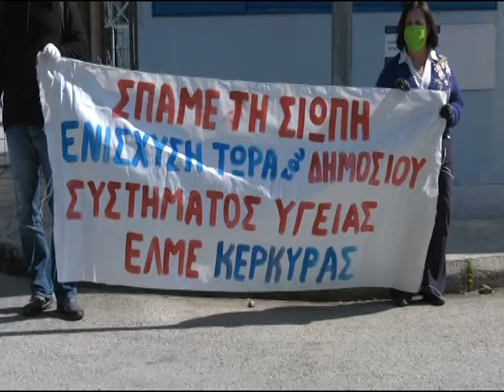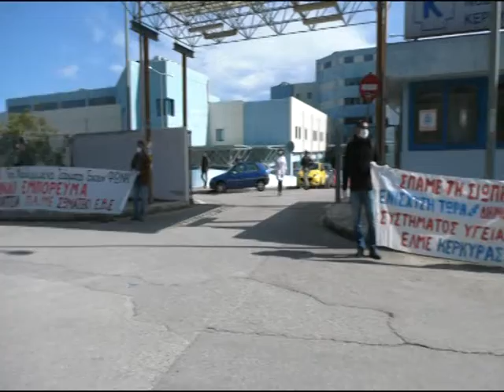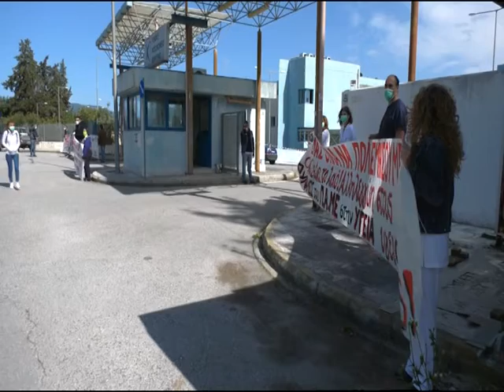ΚΙΝΗΤΟΠΟΙΗΣΗ ΕΞΩ ΑΠΟ ΤΟ ΓΝΚ